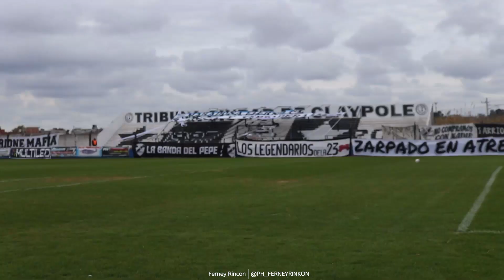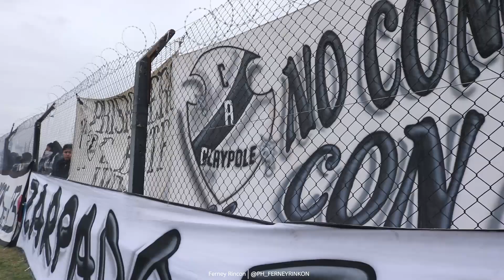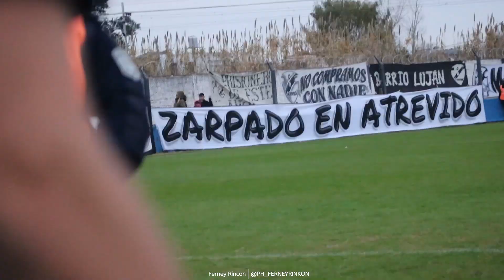Inauguración de la nueva tribuna de Claypole ESTADIO RODOLFO CAPOCASA